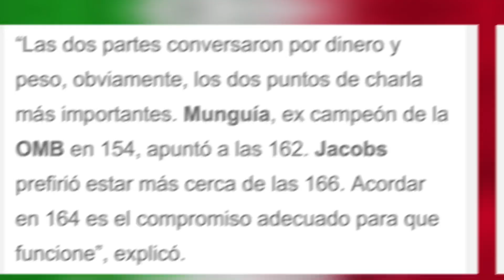La condicion para que Munguia VS Jacobs se haga realidad / Podcast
Esta es la CONDICIÓN para que MUNGUÍA VS JACOBS SE DÉ ‼️